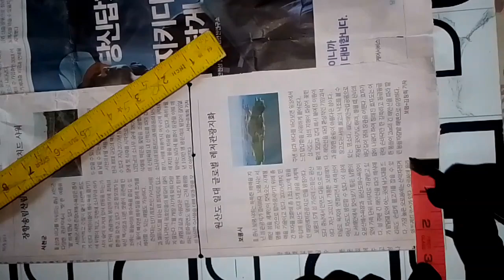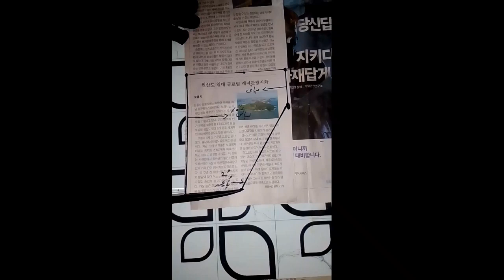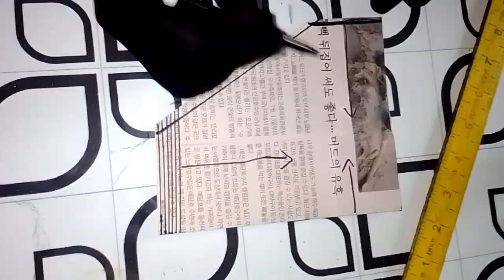بیلٹ والی شلوار ڈرافٹینگ لمبائی 10: fashion desighning